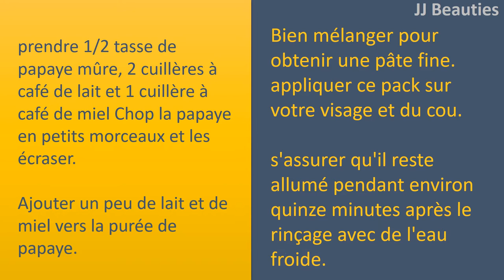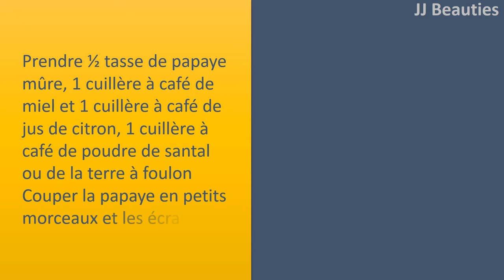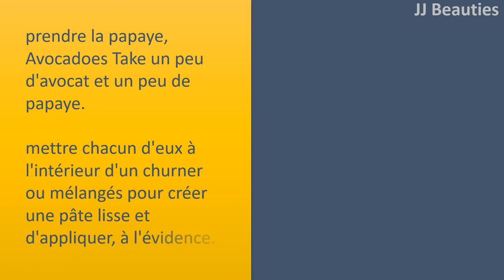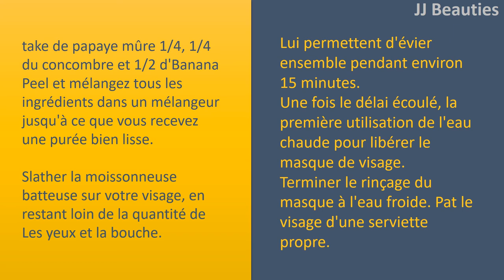La papaye pour beauté Visage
La papaye pour la Beauté Visage Masque visage au miel et papaye.
prendre 1/2 tasse de papaye mûre, 2 cuillères à café de lait et 1 cuillère à café de miel
Chop la papaye en petits morceaux et les écraser.
Ajouter un peu de lait et de miel vers la purée de papaye.
Bien mélanger pour obtenir une pâte fine.
appliquer ce pack sur votre visage et du cou.
s'assurer qu'il reste allumé pendant environ quinze minutes après le rinçage avec de l'eau froide.

La Papaye, le miel et le citron.
Prendre ½ tasse de papaye mûre, 1 cuillère à café de miel et 1 cuillère à café de jus de citron, 1 cuillère à café de poudre de santal ou de la terre à foulon
Couper la papaye en petits morceaux et les écraser.
ajouter quelques autres ingrédients et bien mélanger.
appliquer ce masque uniformément dans le cou et le visage.
laissez
le sécher pendant environ 10 à 15 minutes.
Rincer à l'eau froide.

Papaye face pack avec tomate.
prendre la papaye, la tomate et Honey
Tomatoes lorsque combiné à la papaye la papaye est un autre bon pack pour l'éclairage de votre peau et les taches de toute évidence. Faire coller à partir de la Purée de Papaye.
puis ajouter la pulpe de tomate et le miel, puis combiner complètement.
le mettre sur l'évidence et regarder pendant 15 minutes.
rinçage avec de l'eau standard ordinaire.

visage Papaye pack avec les avocats.
prendre la papaye, Avocadoes
Take un peu d'avocat et un peu de papaye.
mettre chacun d'eux à l'intérieur d'un churner ou mélangés pour créer une pâte lisse et d'appliquer, à l'évidence.
cette face nue pack pour 15 à 20 minutes puis rincer à l'eau claire.
c'est le meilleur masque pour inclure glow vers la face.

concombre Papaye Banane.
take de papaye mûre 1/4, 1/4 du concombre et 1/2 d'Banana
Peel et mélangez tous les ingrédients dans un mélangeur jusqu'à ce que vous recevez une purée bien lisse.
Slather la moissonneuse
batteuse sur votre visage, en restant loin de la quantité de Les yeux et la bouche.
Lui permettent d'évier ensemble pendant environ 15 minutes.
Une fois le délai écoulé, la première utilisation de l'eau chaude pour libérer le masque de visage.
Terminer le rinçage du masque à l'eau froide. Pat le visage d'une serviette propre.